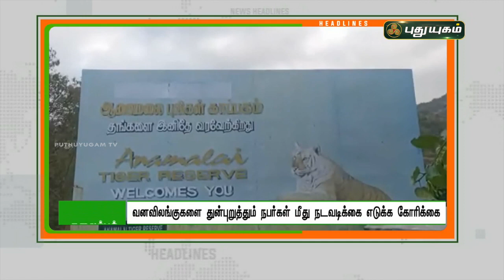8 மணி தலைப்புச் செய்திகள் | 8 PM News | 14/03/2022 | PuthuyugamTV